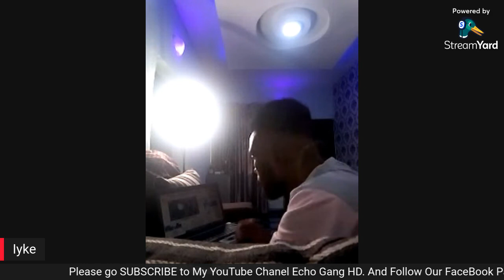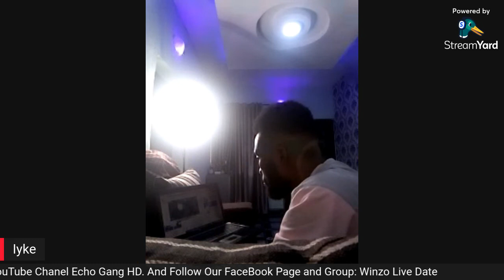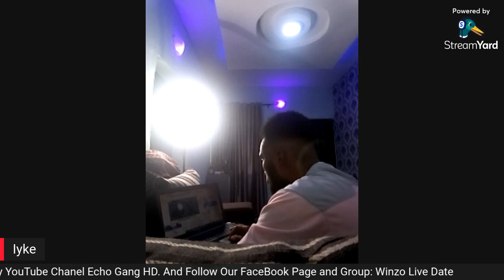WINZO LIVE DATE. ONLINE SHOW||. Find Love Online. Host: Prof Isaac A. The Celebrity Prankster.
WINZO LIVE DATE ONLINE SHOW|| Introduction. Host: Prof Isaac A. The Celebrity Prankster.